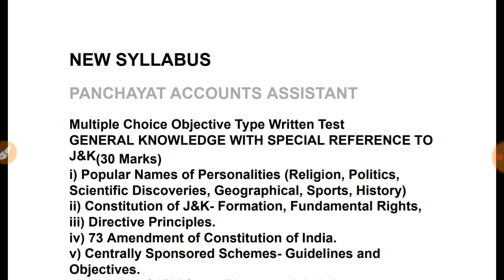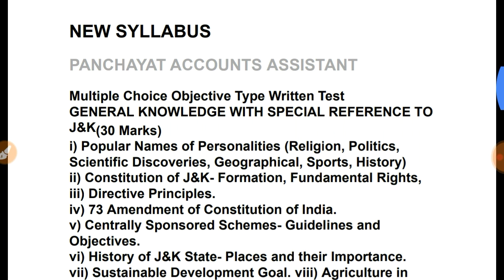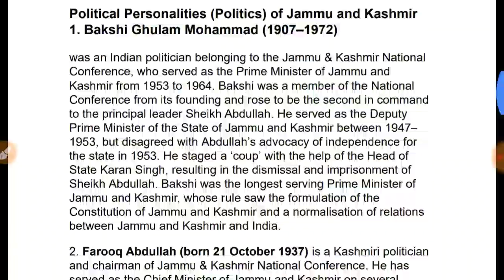Panchayat accounts Assistant Free book | Free pdf book for Panchayat accounts Assistant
Assalamualikum Friends,

About this video:-Friends AJ ke iss video Mai ham apko batayenge jkssb Panchayat accounts assistant ke book ke pdf kaise download karsakte hai.
Thanks.

MY GEARS:-

STAND (Tripod):-